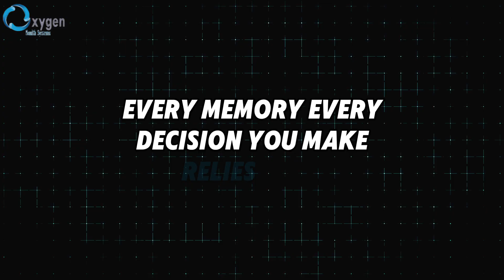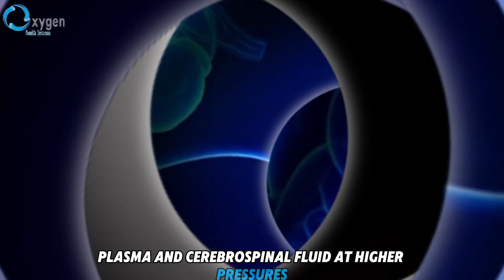What If Oxygen Could Slow Down Dementia? See Real Results with HBOT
Can oxygen therapy really help with memory loss? In this video, we explore how HBOT (Hyperbaric Oxygen Therapy) is being used in the fight against dementia. Backed by research and patient stories, we dive into how this non-invasive treatment increases oxygen delivery to the brain, helping repair damaged cells, reduce inflammation, and even improve cognitive function.

Whether you're researching dementia care, exploring alternative dementia treatment options, or wondering is HBOT good for dementia, this is for you.

How does it help?
✨ Improves oxygen flow to the brain
✨ Reduces brain inflammation
✨ Supports cognitive repair in early-stage dementia
✨ Promotes healing for brain injuries
✨ Aids in memory, focus, and clarity

Studies suggest HBOT for dementia may also help those dealing with brain fog, stroke recovery, or chronic cognitive issues. So if you’ve asked, can HBOT help with dementia, or how to help dementia patients with HBOT, this gives you a real-world look at what’s possible.

to learn more about how hyperbaric oxygen therapy for brain health is transforming lives.